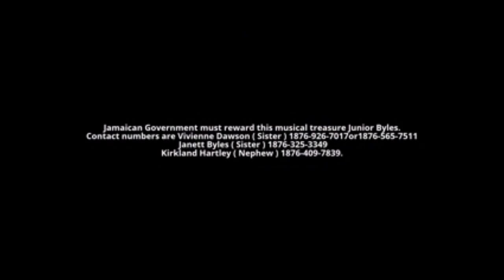JUNIOR BYLES : REGGAE STAR PAUL ELLIOTT SH3D T3ARS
Reggae Star Paul '' The Chosen One '' Elliott appeals to Lee '' Scratch '' Perry and the music fraternity to help stricken Icon Junior Byles. Contributions can be given to families...Contact numbers are Vivienne Dawson ( Sister ) 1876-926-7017or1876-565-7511 Janett Byles ( Sister ) 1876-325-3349
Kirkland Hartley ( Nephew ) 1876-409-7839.